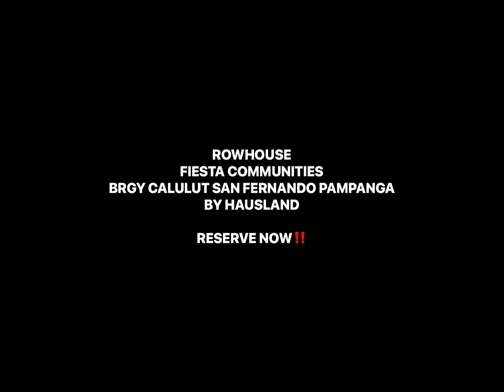❤️ROWHOUSE FIESTA COMMUNITIES BRGY CALULUT SAN FERNANDO PAMPANGA BY HAUSLAND RESERVE NOW‼️